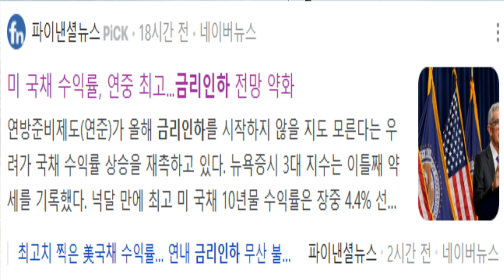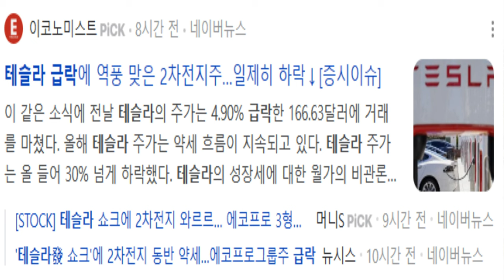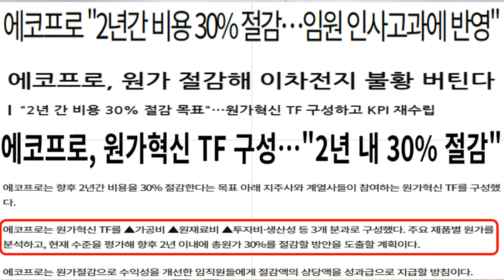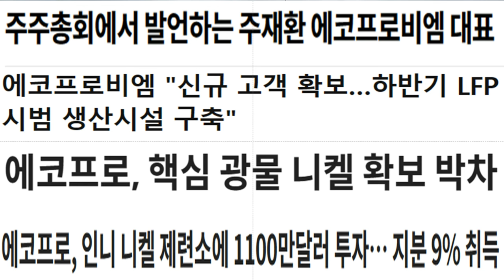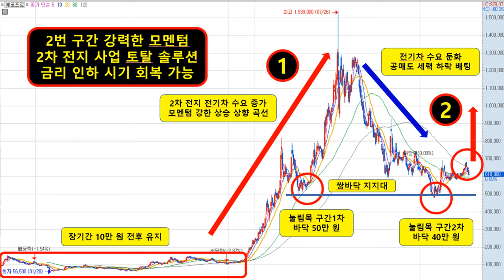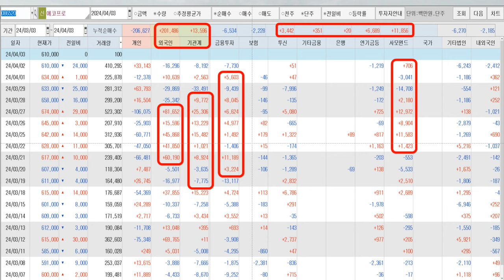🔥에코프로🔥 에코프로비엠 머티 헝가리 지금 사야 할까? 팔아야 할까? 2차 전지 불황 이겨내는 사업 전략 확실하게 내재된 상향 곡선 모멘텀 액면 분할 일정 공매도 집회 열기 속으로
안녕하세요